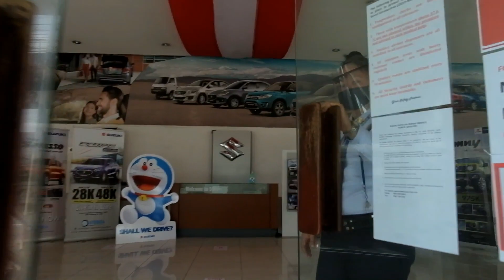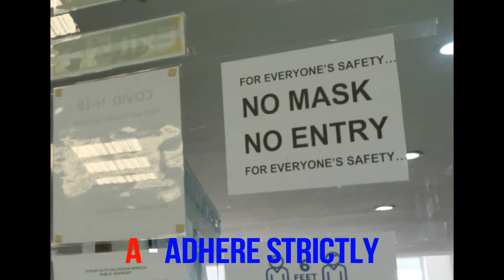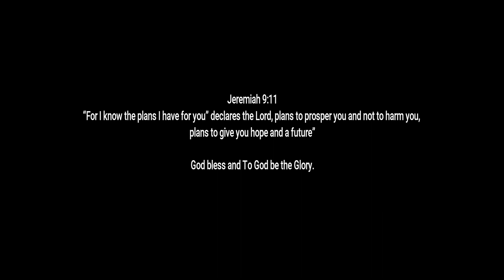SUZUKI AUTOKALOOKAN IS BACK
Music: Cartoon - On & On (feat. Daniel Levi)-- Not Ours.

This is a gentle reminder that our dealership is about to RE-OPEN on May 26, 2020.